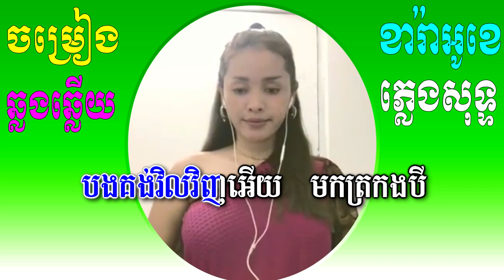ទឹកដក់បាតព្រែកTeok Dok Bat Prek ft Songមានដៃគូចម្រៀងស្រីស្រាប់,Karaoke Pleng Sot🎤Oun Sydar Smule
Welcome to Smule Cambodian Singer, I apologize for all the mistakes, and instead of the Smule stars, their songs are either good or bad, please do not complain because they are not professional stars.
Please join sing with us together to create an account.
Smule Cambodia Singer,Smule Cambodia,Smule Karaoke,Cambodia Smule Karaoke,
Smule Song,Smule Cambodian,Smule Cambodian Singer,Smule Cambodian Karaoke
,Cambodian Smule,Smule karaoke,khmer Smule,Smule Khmer,Khmer Smule Karaoke,